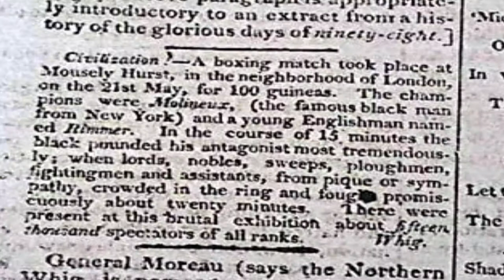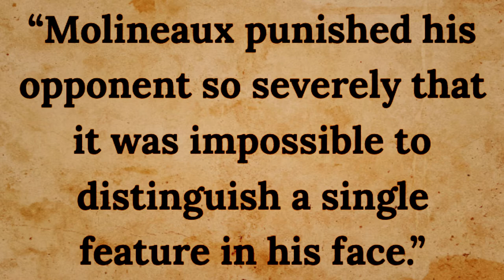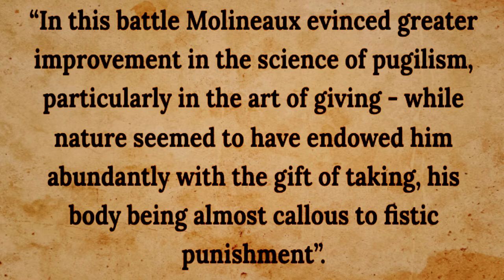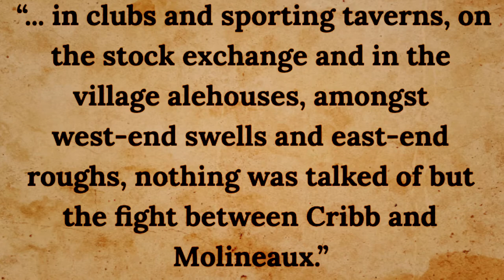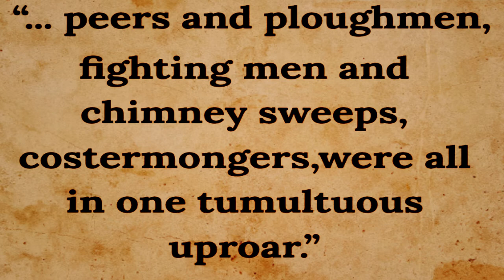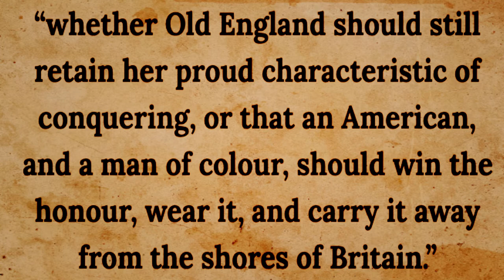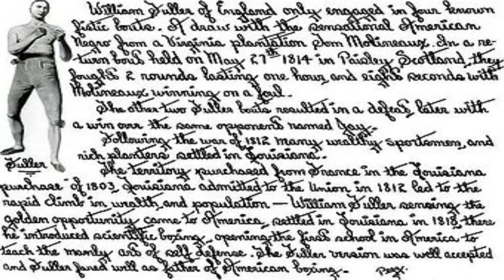The AMAZING life of Tom Molineaux - From Slavery to Bareknuckle Prize Fighting.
Tom Molineaux was the first international American sports star, but he has been largely forgotten since his day because of the colour of his skin.

His fascinating life story needs more attention and more people need to be aware of his contribution to cultural and social history in both Britain and America.